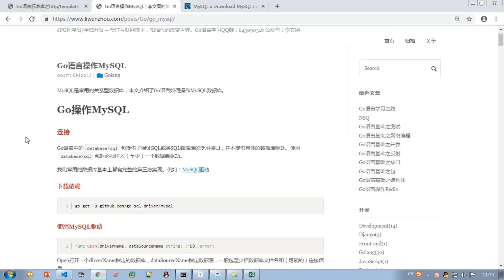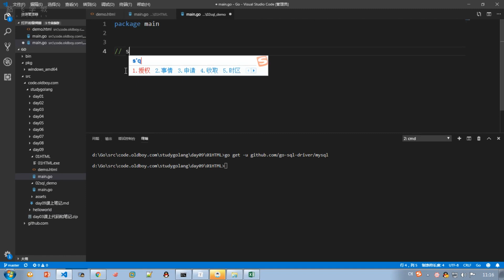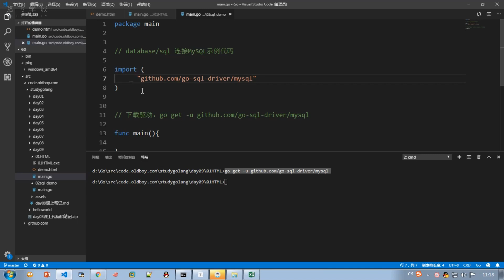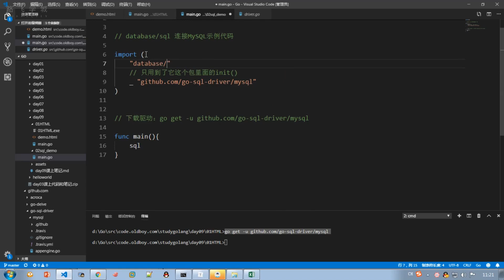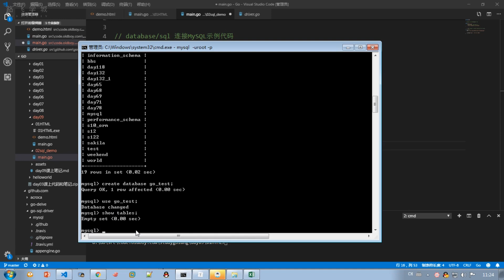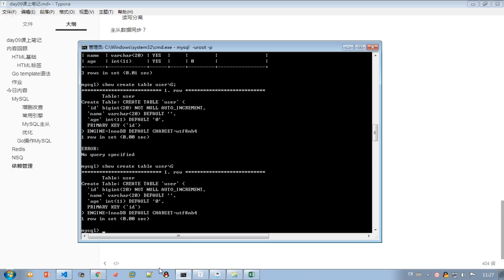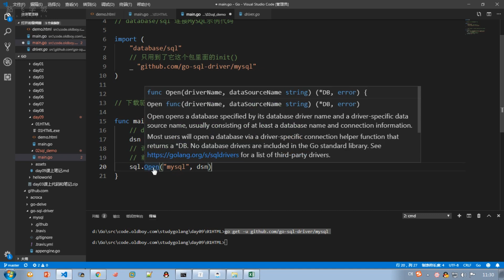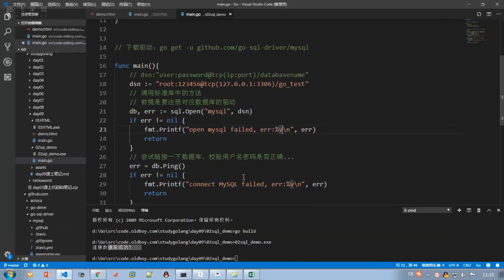5 4 Go連接數據MySQL